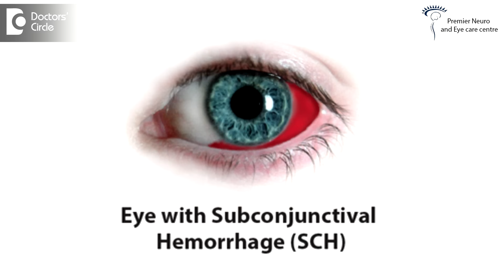Causes of red clots in eyes - Dr. Mala Suresh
Red clots, medically known as subconjunctival hemorrhage can occur when there is bleeding under the transparent membrane that covers the white part of the eye. Why does this occur? Most often it is spontaneous. There is no reason. Sometimes it can be very simple reason like rubbing the eye, coughing, or even sneezing and many occasions can be severe, following a trauma or it can be due to bleeding disorders, clotting disorders, if the patient is on blood thinners, if the patient has BP or hypertension and diabetes. Do we relate these hemorrhages to hypertension? Yes. When we see bleeding intensively, spontaneously, then we do get the BP checked up of the patient because most often in hypertensive patients the blood pressure architecture gets altered. They are so fragile that they can bleed spontaneously and it also sometimes an indication that the blood pressure is not under control. Even the patients who have the hypertension under control can develop these hemorrhages. Hence they needed to be evaluated because sometimes what you see the red clots in the eye, there could be red clots in your body where elsewhere which cannot be seen by you. Hence need to be investigated.